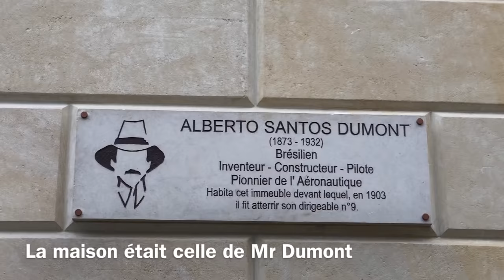Avant-première : visite du superbe Apple Store des Champs-Elysées avant ouverture !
L'Apple Store des Champs-Elysées ouvre le 18 novembre. Nous vous proposons une visite unique filmée avant l'ouverture lors de l'avant-première presse. L'Apple Store comme vous ne l'avez jamais vu ! Alliance réussie de modernisme et de patrimoine historique conservé à ne pas manquer.